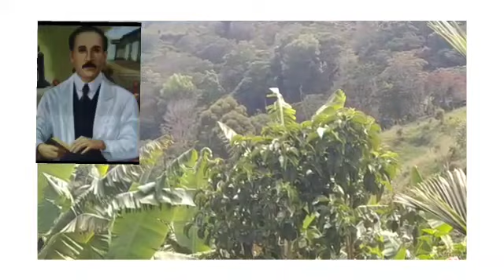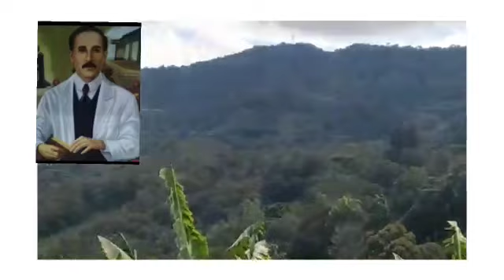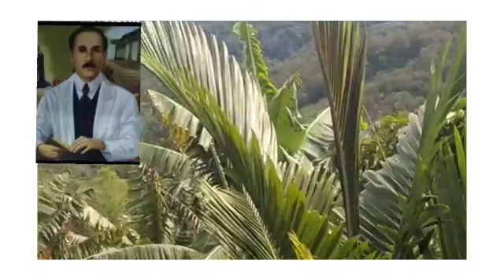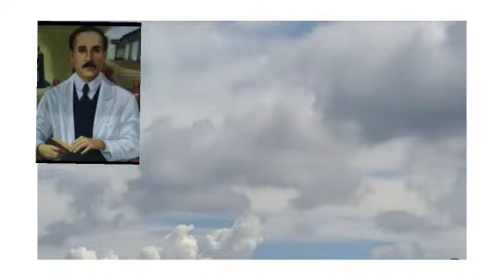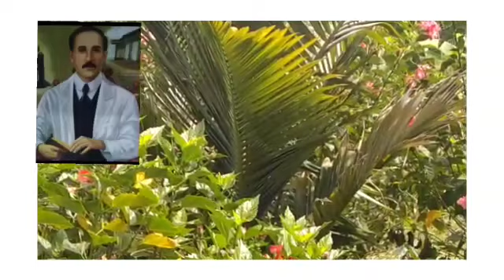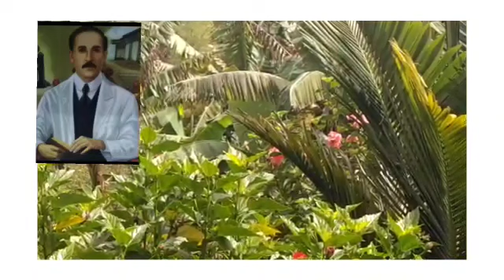oración al drJosé Gregorio covid 01 03 2021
Video de Tienda Naturista